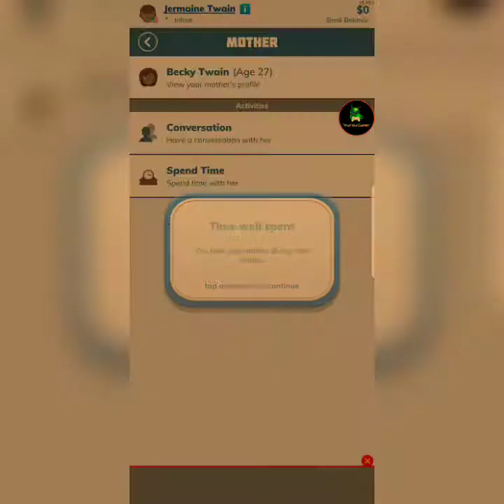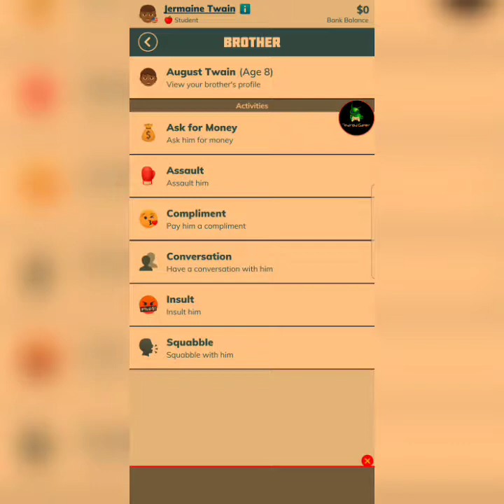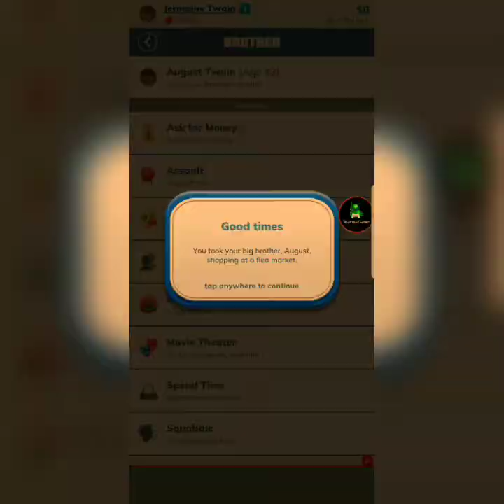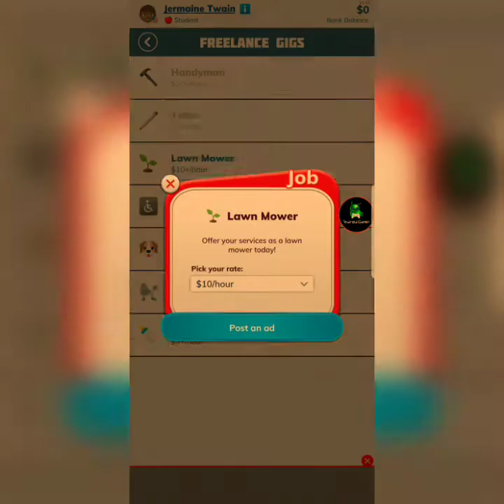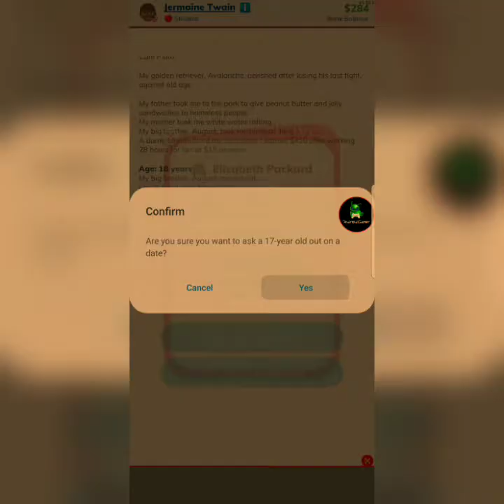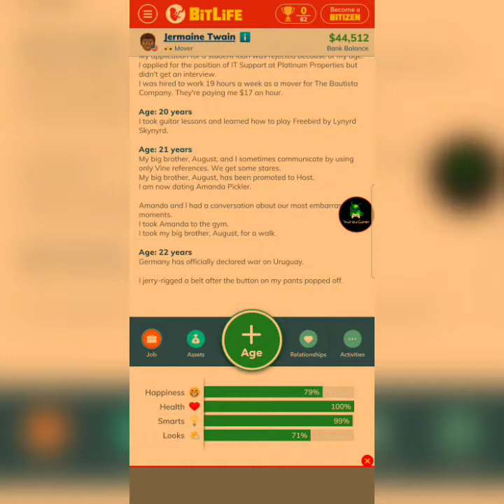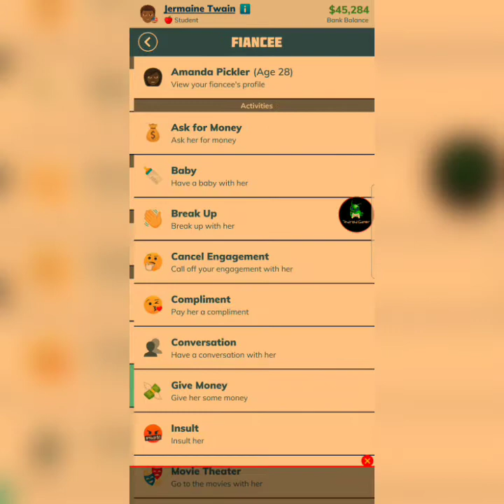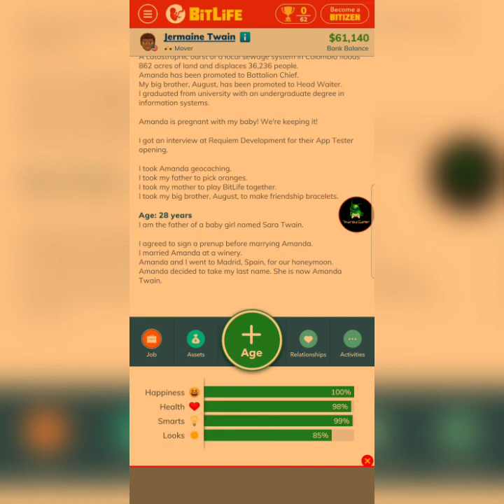Mistakes are Made in BitLife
Like in real life, you make a bad decision once and it affects you for the rest of your life.

Recorded November 10th